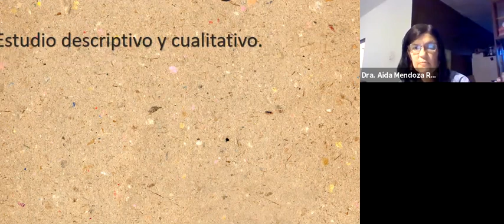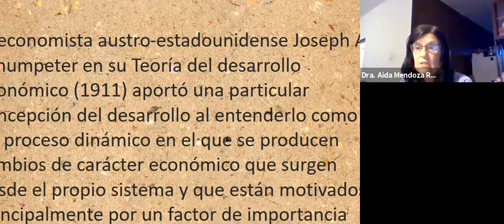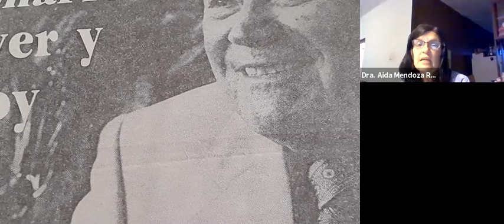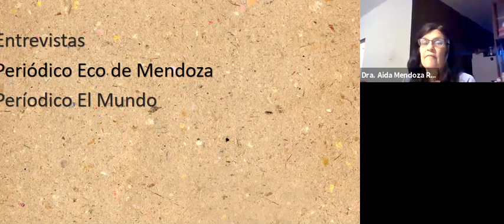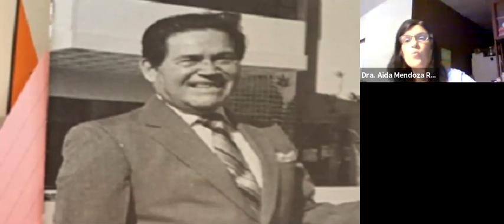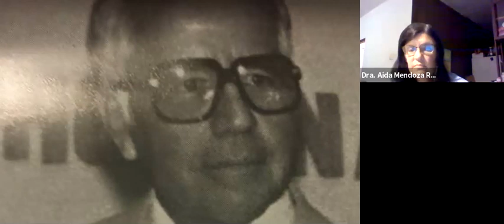COLOQUEO - De la carbonera a la mueblería: origen de las Mueblerías Mendoza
Conferenciante: Aida Mendoza

La conferencia explica como un puertorriqueño, Francisco Mendoza Rivera se convirtió en el primer empresario en el Caribe en tener una Cadena de Mueblerías. A la vez, se establecen otras microempresas dentro de la macroempresa. Dicha industria empleo a más de 600 personas. Cabe destacar que la Cadena de Mueblería no utilizó ayudas para establecer su negocio. Don Francisco Mendoza demostró que los sueños se pueden convertir en realidad.